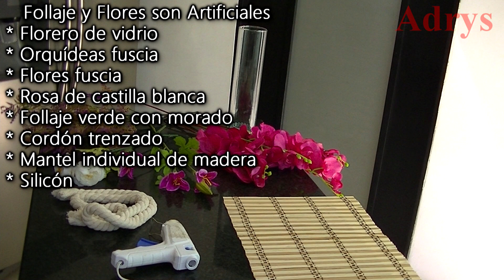🐰🌼6 IDEAS / MANUALIDADES FACILES PARA DECORAR COCINA Y BAÑO / PRIMAVERA 2022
Hola! en este video te enseño cómo hacer un Arreglo Floral para comenzar la Primavera
Disfrútalo!